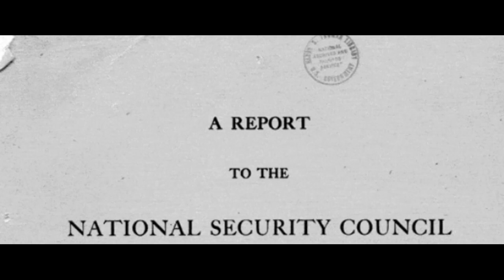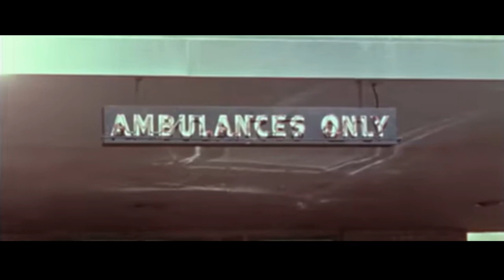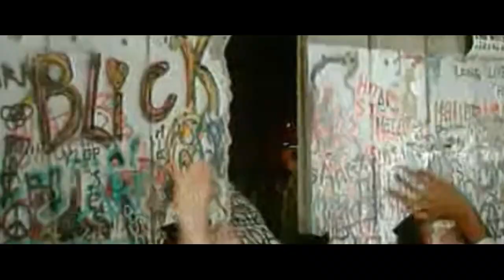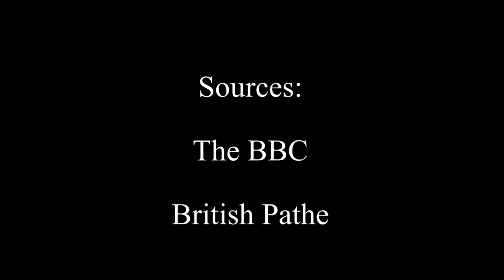The Cold War | A Short Film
Hello everyone, I had originally made this video for a school project but I feel that it would be better if I shared it with more people.